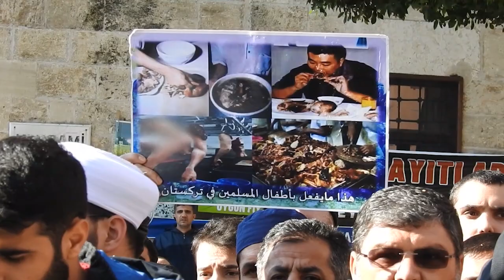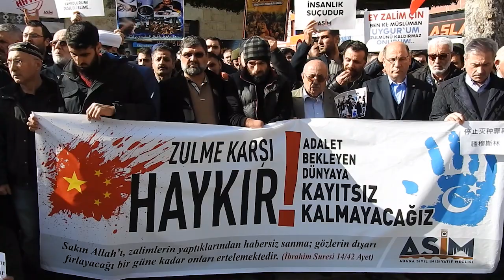Doğu Türkistan'da Politik Eğitim Kampları Dramı Sürüyor (ASİM)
Videolarımız hoşunuza gittiyse "BEĞENMEYİ" unutmayın!
Ayrıca yeni videoları takip etmek için

Doğu Türkistan, (resmi adıyla Sincan Uygur Özerk Bölgesi) Çin yönetimince işgal edildiği 1949 senesinden bu yana çeşitli insan hakları ihlalleriyle gündeme gelmektedir.

Çin, Doğu Türkistan’ın Müslüman halklarına karşı uyguladığı asimilasyon ve yıldırma politikalarını uzun seneler tüm dünyanın gündeminden saklanmayı başarmış. Ancak son senelerde, kendi ekonomik büyümesine bağlı olarak içerideki problemleri(!) daha hızlı çözme isteği ve ABD vb. muarızı ülkelerle olan ihtilaflarının artmasından sonra, Batılı ülkelerin Doğu Türkistan’daki insan hakları ihlallerini bahane ederek Çin’i sıkıştırmaya çalışması sebebiyle, Doğu Türkistan’da yaşanan insan hakları ihlalleri dünyanın daha fazla ilgisini çeker olmuştur. Buna bağlı olarak Çin’in Doğu Türkistan’daki insan hakları ihlallerini gizleme çalışmaları da daha fazla görünür olmuştur.

Doğu Türkistan Komünist Parti Sekreteri Chen CHUANGUO’nun 2017 Nisan ayından itibaren Uygurları, hapishanelere veya zorunlu Politik Eğitim Kampları’na göndermesi ve beyin yıkamaya yönelik uygulamaları, Çin için yüz kızartıcı yeni bir insan hakları ihlalidir. Çin’in “Eğitim Kampı” olarak adlandırdığı toplama kamplarında 1 ile 3 milyon arası insanın bulunduğu tahmin edilmektedir. Tahmin edilmektedir diyoruz çünkü Çin bu konuda hiçbir açıklama yapmamaktadır.

Toplama kamplarına aldığı insanların ailelerinin açıklamalarından sonra, varlığı anlaşılan toplama kamplarıyla ilgili Çin, önce inkar politikasına sığınmış, inkarın mümkün olmadığı anlaşılınca bu kampların varlığını “aşırılıkla mücadele ve eğitim kampları” adıyla kabul etmiştir.

Doğu Türkistan’da inşa edilen bu büyük hapishaneler, Nazi Almanya’sı uygulamalarını andırmaktadır. Evlerinden, yurtlarından, eş ve çocuklarından zorla ayrılan insanların sayıları her geçen gün artarken, aynı zamanda uygulanan işkence ve zulümler neticesinde yüzlerce insan hayatını kaybetmektedir. Birçok aileye akrabalarının cesedi teslim edilmiş, ancak ölüm nedeni hakkında herhangi bir açıklama yapılmamıştır. Kamplardan çıkabilenlerin anlattığı kadarıyla, kamplardaki yaşam koşulları çok kötü olup, tutuklu bulunanların sayısı, kampların alabileceği insan kapasitesinin kat kat üstündedir. İnsanlar, sırt üstü yatma imkânına bile sahip olmadıklarından ancak yanlarına dönerek yatmaktadırlar.
Çin’in, Doğu Türkistan’da “eğitim” adı altında uyguladığı yol ve yöntemlere bakıldığında, hâlihazırda bütün Uygurları suçlu olarak kabul ettiği, din ve geleneklerine bağlı Uygurları ise terörist olarak gördüğü anlaşılmaktadır. Kamplardan çıkmayı başaranların ifadelerine göre “toplama kamplarında mahkumları su tanklarına daldırma, kadın tutukluların yüzlerinde ve vücutlarında sigara söndürme, bileklerinden asılan tutukluları copla dövme, elektrik verme, acı verici farklı nesnelerle dövülme, soğukta bekletme, yoğun ve parlak ışıkla körleştirme, uzun süre gergin pozisyonda tutma, uykusuz, aç ve susuz bırakma, günlerce “kaplan koltuğu” denen hareketsiz koltuklarda oturtma, elleri kelepçeli ve ayakları prangalı olarak dolaştırılma” gibi kötü muameleler yapılmaktadır.
Bu türden işkenceler fiziksel veya zihinsel bozukluklarla neden olmakta, çoğu zaman da ölümle sonuçlanmaktadır. Bazı insan hakları örgütlerinin bilgilerine göre Doğu Türkistan’da Çin yönetimi tarafından kurulan 16 toplama kampı bulunmaktadır. Bu sayı, her Uygur ailesinden en az bir kişinin söz konusu kamplarda tutuklu olduğu anlamına gelmektedir. Tutuklu olanlar genellikle 20 - 40 yaş arasındaki Uygur erkekleridir. Bu kamplardaki Uygurlar kendi inançlarını değiştirmeye ve Komünist Parti ideolojisine boyun eğmeye zorlanmaktadırlar.

ACİL CEVAP BEKLEYEN SORULAR

- Çin, insan haklarına tamamen aykırı bulunan bu kampları neden açma gereği duymuştur?
- Kamplar nerelere kurulmuştur ve kaç adettir?
- Buralarda ne kadar kişi tutulmaktadır?
- Bu insanlar hangi gerekçelerle tutuklanmışlardır?
- Kampların yaşam koşulları nasıldır?
- Kamplarda tutuklu bulunanlara günlük olarak neler yaptırılmaktadır?
- Kamplarda tutuklu bulunanların sağlık durumları nasıldır?
- Kamplarda hayatını kaybedenlerin sayıları ve ölüm gerekçeleri nelerdir?
- Kamplardaki tutuklu kişilerin sahipsiz kalan çocukları, eş ve yakınlarının akıbetleri nedir?
- Kamplar uluslararası gözlemcilere neden kapalı tutulmaktadır?